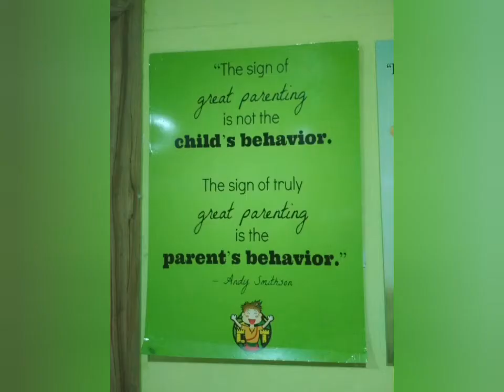Castle town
kutties entertainment area,fun mahal